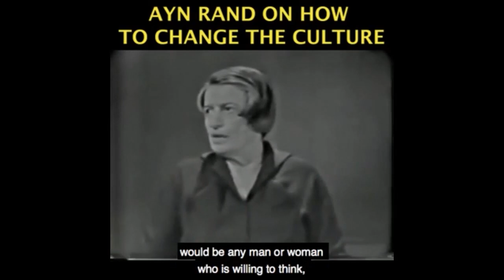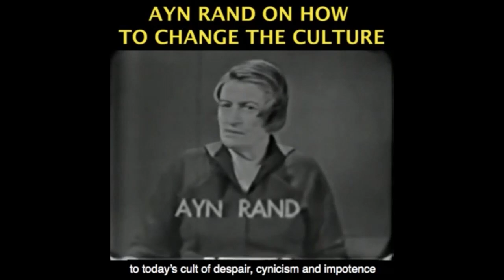Should Twitter be Hiding Biden's New York Post Story?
This video was created by Christian Jackson.  Taken from YBS: Hunter Biden, Political Corruption & Free Speech Streamed live on October 19, 2020